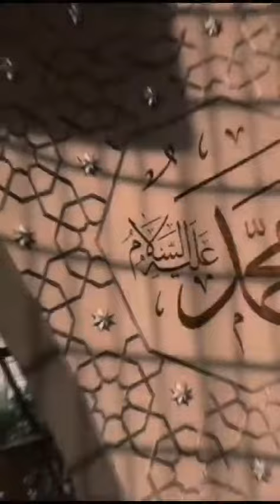AP KI QURBAT NE LOGO KO EK NAYA EHSAAS DIYA 🥺🤌🏻🌏